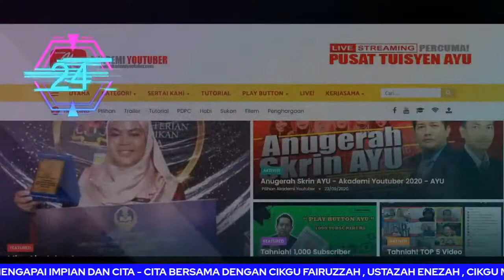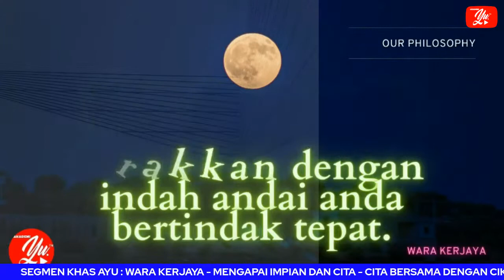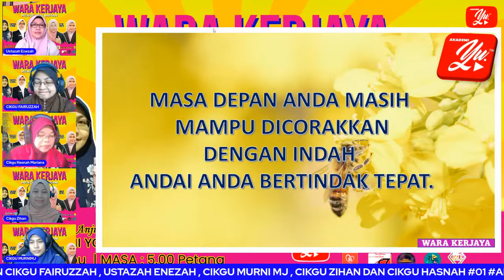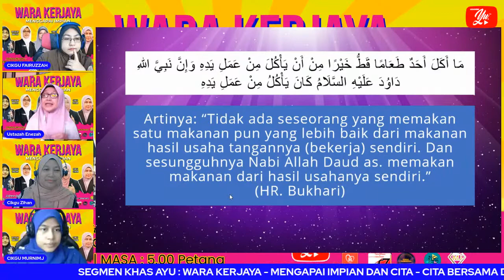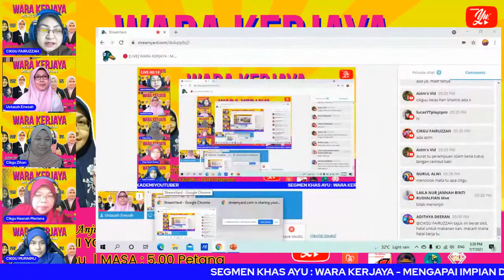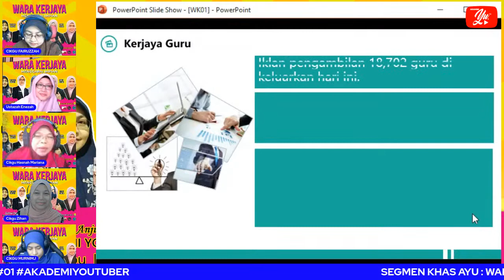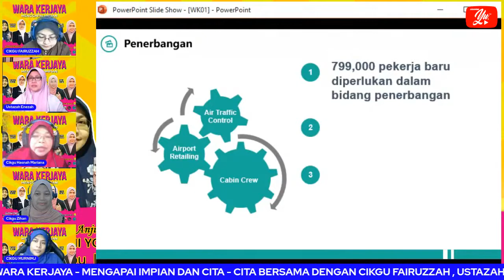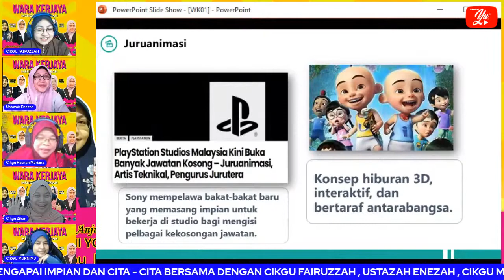🔴 [LIVE] WARA KERJAYA : MENGAPAI IMPIAN DAN CITA - CITA #01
Segmen khas AYU - WARA KERJAYA - Mengapai impian dan cita - cita ini merupakan segmen perkongsian tips , kaedah, cabaran, kelebihan dan laluan yang betul untuk merealisasikan impian dan harapan anda agar cita - cita menjadi realiti. Apa juga yang ingin dicapai, perlu ada perancangan aturan dan jadual agar ianya terlaksana. Tanpa tindakan, apa juga yang dicita akan kekal menjadi cita-cita, tanpa sebarang penghasilan. Segmen WARA KERJAYA ini terbuka kepada semua lapisan masyarakat dan memberikan peluang kepada semua murid di Malaysia untuk mengetahui realiti kerjaya impian mereka serta bagaimana untuk mencapai matlamat tersebut agar dapat direalisasikan di alam nyata.

WARA KERJAYA ini berlangsung selama 10 minggu setiap hari  RABU, bersiaran secara langsung  jam 5.00 petang. Jangan lepaskan peluang menonton Siaran WARA KERJAYA ini!

MURID / PELAJAR
Rebut peluang keemasan ini untuk mengetahui rahsia dan laluan yang tepat agar dapat merealisasikan impian anda menjadi nyata. Demi mengapai impian, strategi dan percaturan pemilihan kerjaya wajar diperkemaskan demi impian menjadi pasti. Masa depan anda masih mampu dicorakkan dengan indah andai anda bertindak tepat.

📌Hakikatnya malas berdayung, perahu hanyut.
📌JIka tidak dipecahkan ruyung, manakan dapat sagunya.
📌Adat periuk berkerak, Adat lesung berdedak

🌹 TERIMA KASIH. 🌹